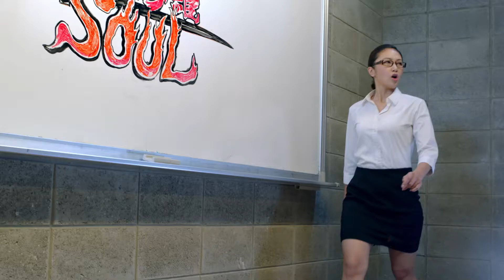智冠影企。實拍片《戰國修羅SOUL 教室篇》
實拍，業者需求為五秒印象度廣告。